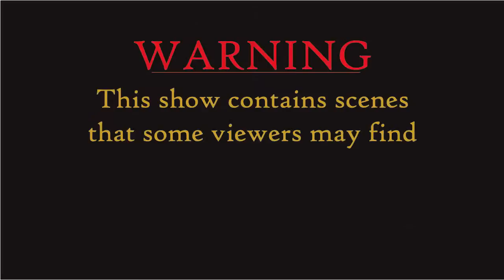The Adanion and WiB Show! Borderlands Walkthrough - Cat Aggro!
This is Part 46 of the Adanion and WiB show Borderlands Walk-through. In preparation for the Borderlands 2 release on September 18, 2012 we are playing through the original game. In this episode we find Shawn Stokely with Reaver carved in his head and we destroy ammo dumps in Rust Commons West. We hope you enjoy the video.